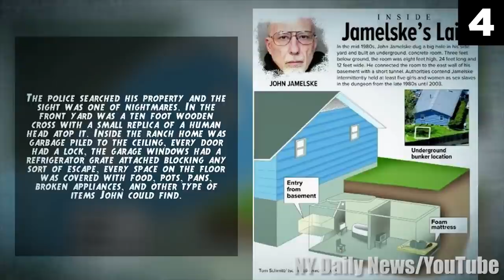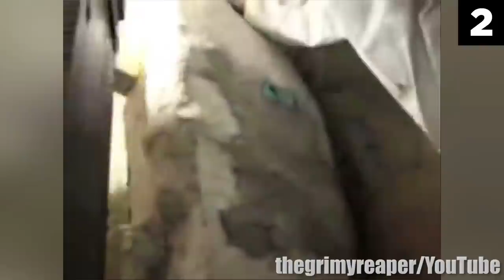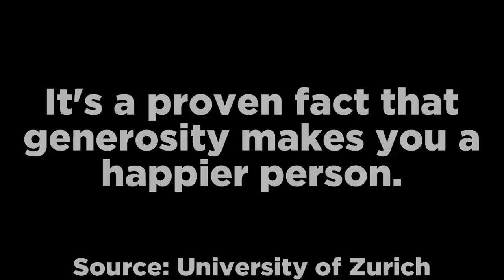10 Real Secret Dungeons Caught on Tape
In this top 10 list, we look at real dungeons that were kept secret and eventually caught on tape. Enjoy our analysis of these strange places.

Narrated by: Chills
Written by: Kyler Richman
Edited by: Huba Áron Csapó
Intro by: Jacob Snarr